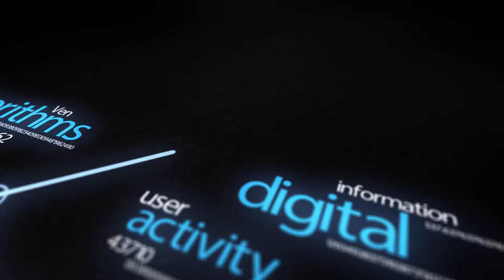WEF Davos 2015 Hub Culture Interview Herminia Ibarra